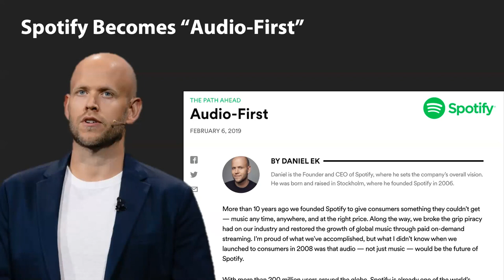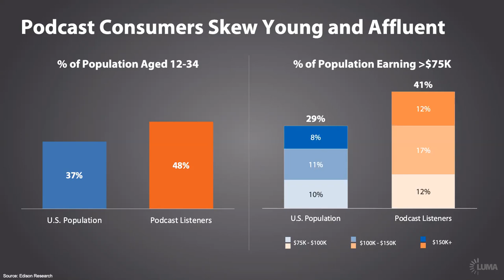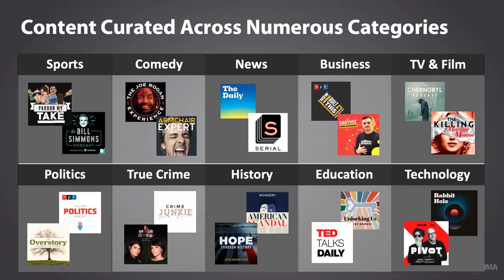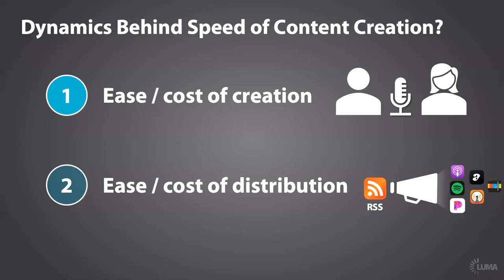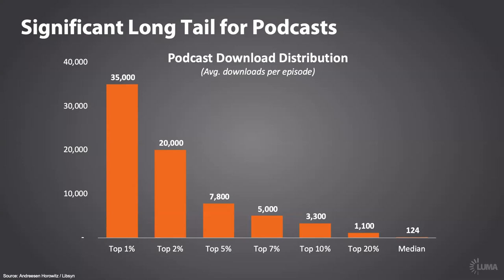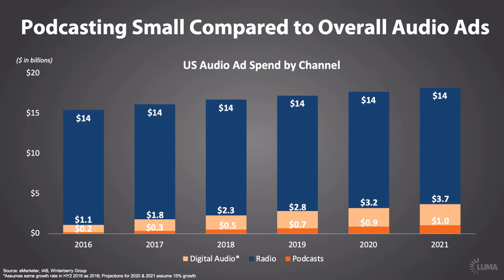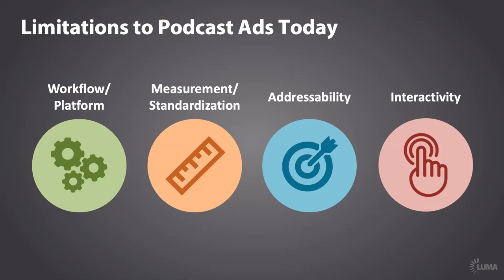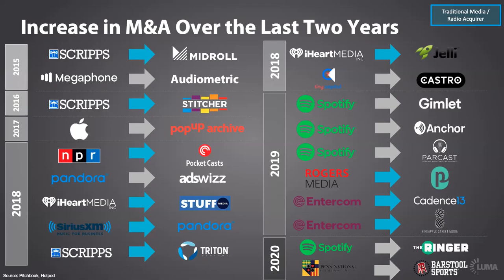WFH Webinar Series: The Future of Podcasting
It’s been said that we are in the “Golden Age of Podcasts” as creation, consumption, and monetization of podcasts have exploded over the last few years. Yet, in many ways, the podcast industry is still in its early days. Spotify’s Sheila Spence and LUMA’s Terence Kawaja and Conor McKenna discuss how we got here and what lies ahead for this growing sector.

QUICK LOOK
08:08 – Audio First
11:53 – The Consumer
22:31 – Content Creation
40:11 – Monetization
55:49 – Ecosystem
55:59 – Q&A